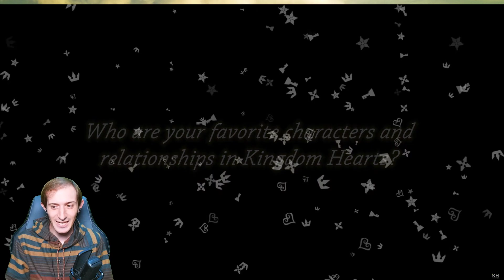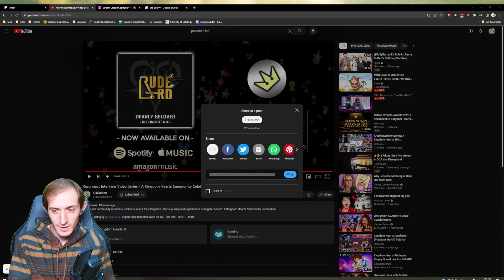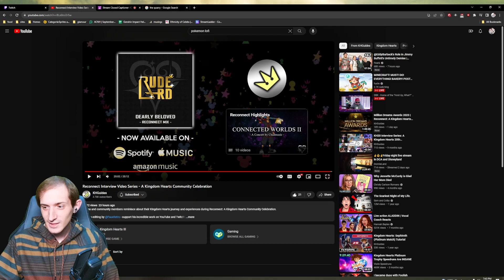Last Night of the Market!!